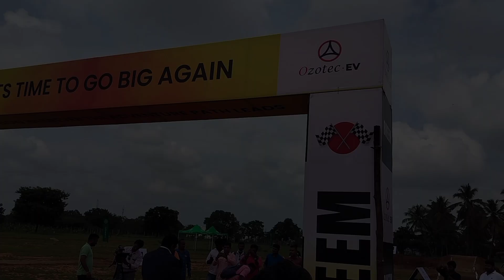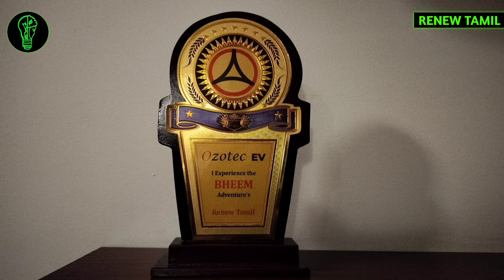OFF-ROAD TESTING RIDES EVENT OF OZOTEC BHEEM || DELIVERY UPDATE || RENEW TAMIL